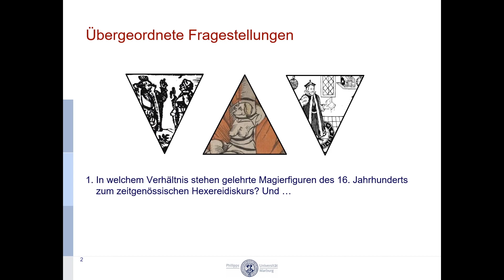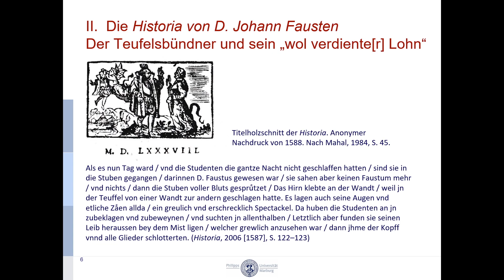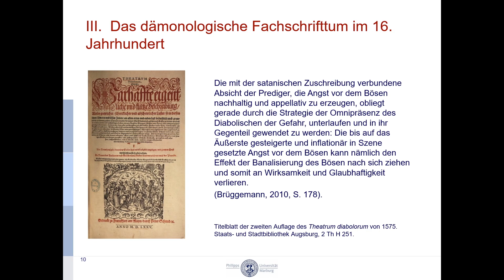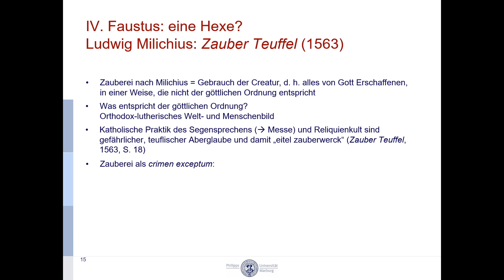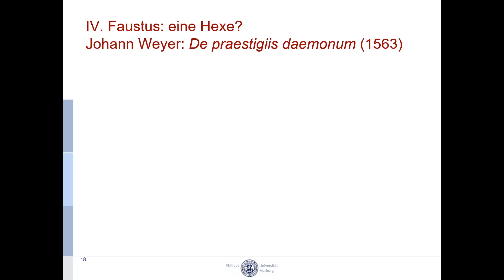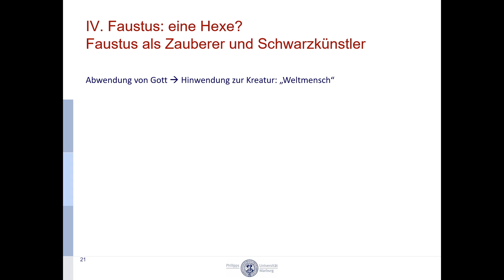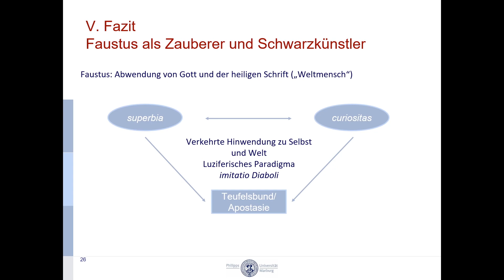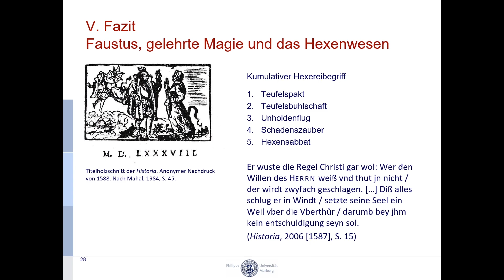Teuflische Transgression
Ob es neben »armen Weiber[n] vnd Hexen/ die man täglich dahin verbrent/ […] oder D. Faustus « weitere Schwarzkünstler gebe – diese Frage wirft die Vorrede von Georg Rudolff Widmans Historien von D. Iohannes Faustus (1599) auf. Anhand protestantischer Teufelsliteratur und Faustbüchern des 16. Jahrhunderts wird gefragt, inwiefern gelehrte Magier als Figuren der Grenzüberschreitung fungieren und in welchem Verhältnis sie zu zeitgenössischen Hexereidiskursen stehen.

Lea Reiff unterrichtet Literatur der Frühen Neuzeit und europäischen Aufklärung am Institut für Neuere deutsche Literatur.